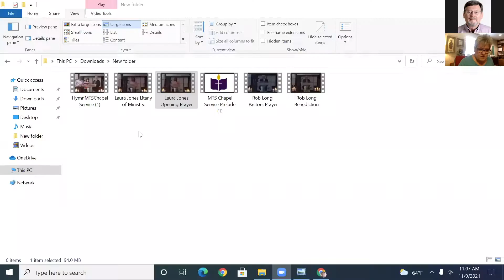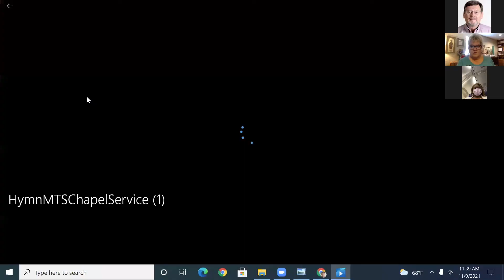Chapel 11 9 21